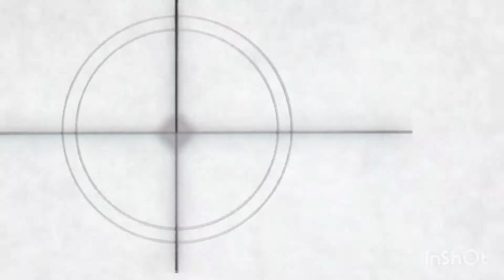How To Make Breakfast | Very Eesy Breakfas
How To Make Breakfast | Very Eesy Breakfast | By pakistani Channel Germany

asalam o ALAIKUM dosto
aj me ap k lye layi hun Barkfast Vrey Easy Breakfast recipe Easy Breakfast recipe Berad with Eggs | Paratha recipe Breakfast | Breakfast